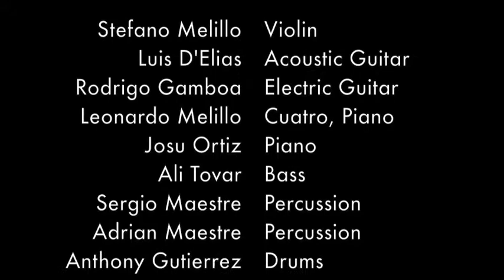Armando's Rumba ft. Leonardo Melillo (Puentes Concert 2015)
This piece is our interpretation of Armando's Rumba (by Chick Corea). Leonardo Melillo (band member for this project) is playing piano and leading this piece as our special guest.

This performance occurred on January 8th of 2015 in Colegio Emil Friedman for the 1st edition of "Puentes Concert Series" produced by Stefano Melillo and Sergio Maestre.

Esta pieza es nuestra interpretación de "La Rumba de Armando" (Chick Corea). Leonardo Melillo (miembro de la banda) lidera esta pieza tocando el piano como nuestro invitado especial.

Esta presentación tuvo lugar el 8 de Enero de 2015 en el Colegio Emil Friedman en la primera edición de "Puentes Concert Series", producido por Stefano Melillo y Sergio Maestre

Disfruten!